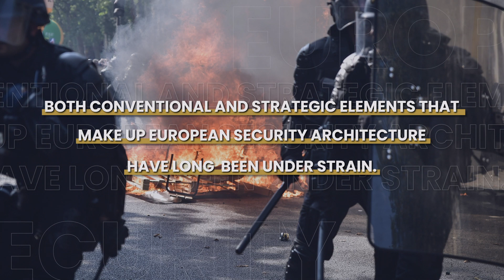What to do now so that the future European security architecture remains effective and credible?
From March 1st to 3rd, the AntalyaDiplomacyForum will meet for the third time to discuss the world’s challenges.